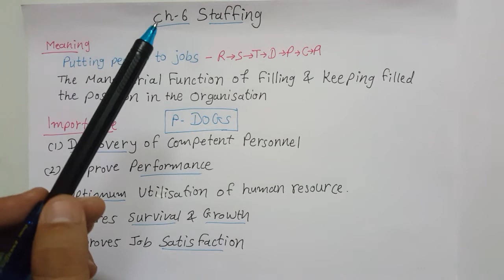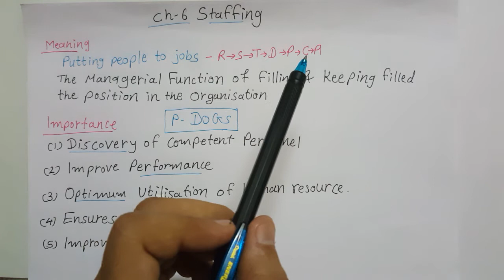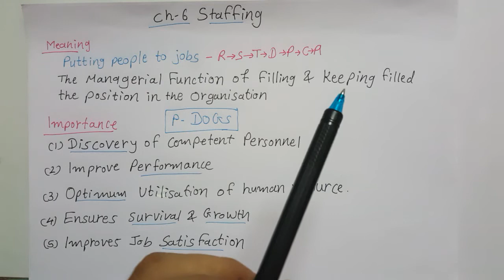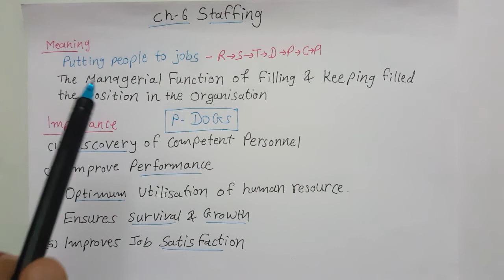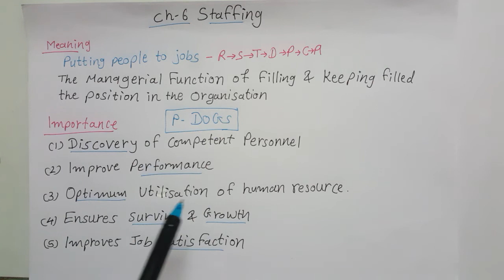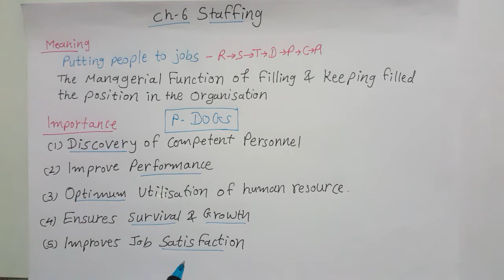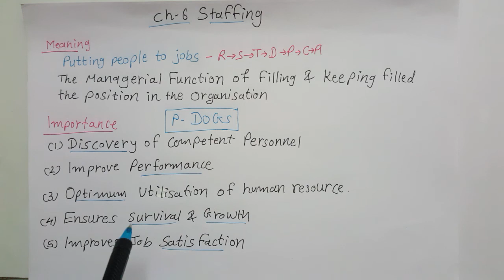Ch 6 Staffing - meaning & Importance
Briefly explained